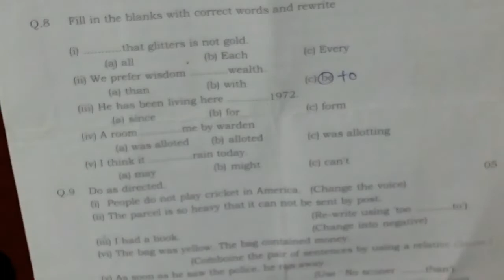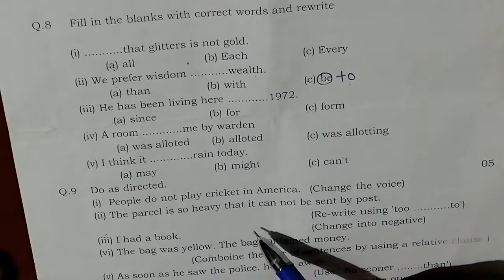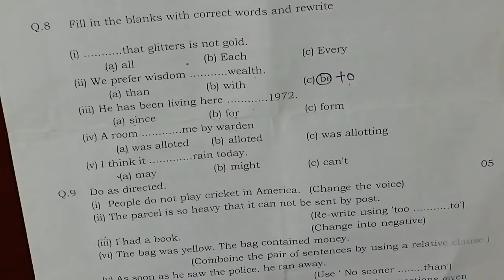MP Board Grammar - 2 class 11th and 12th